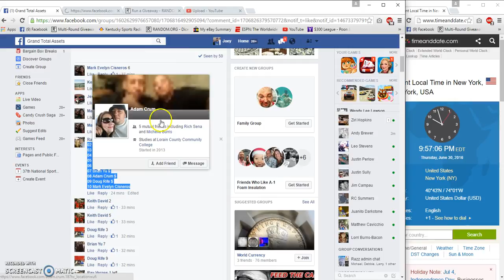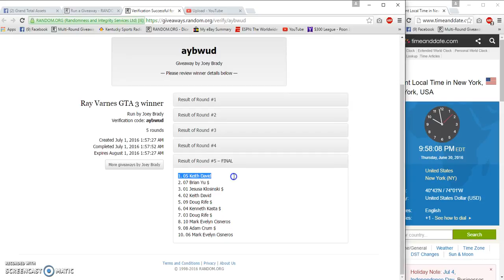Ray Varnes GTA 3 winner